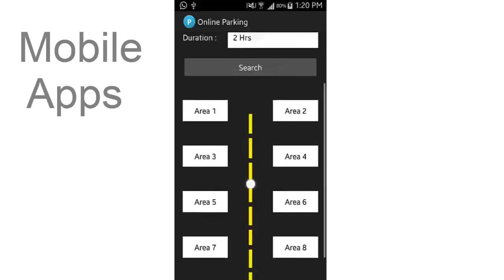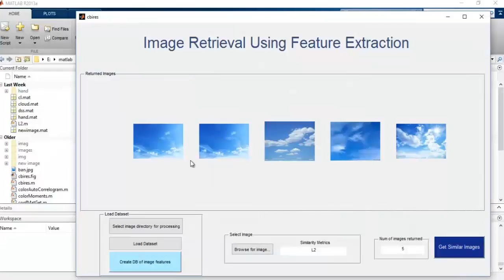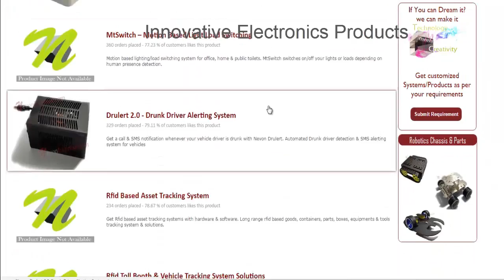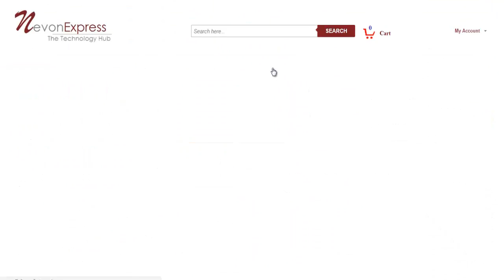NevonProjects Business Partner Dealership & Franchising